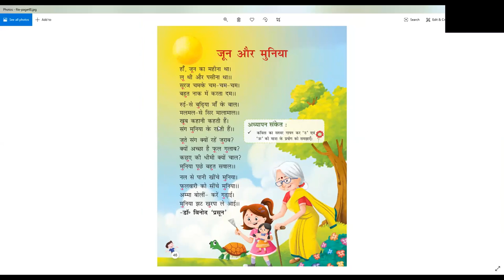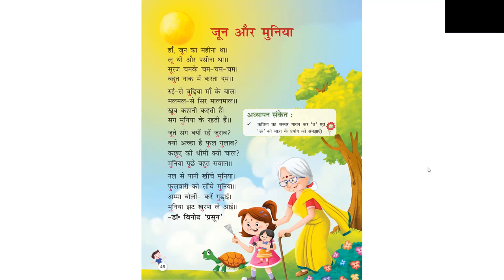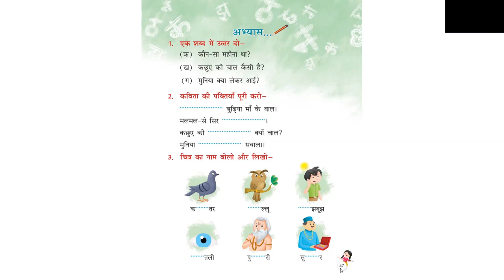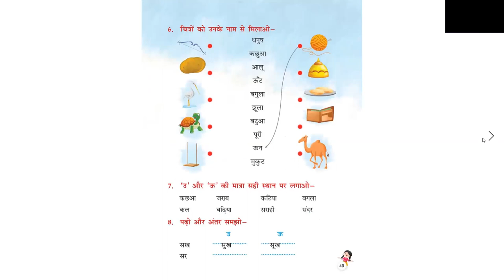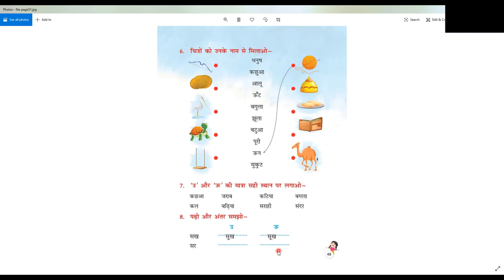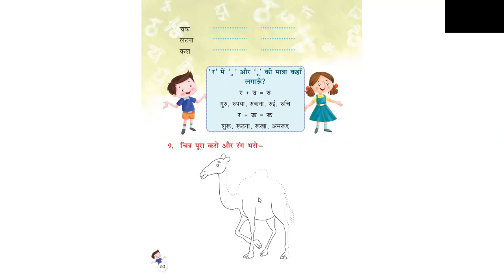Chapter - 1 - स्वर एवं मात्राएँ (Part - 6), उ, ऊ की मात्रा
Class - I - Hindi - Online Class 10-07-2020 by Pinky Ma'am (LPS)